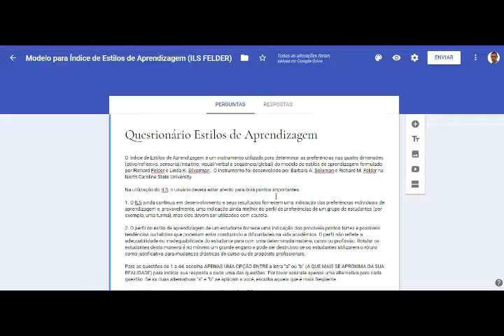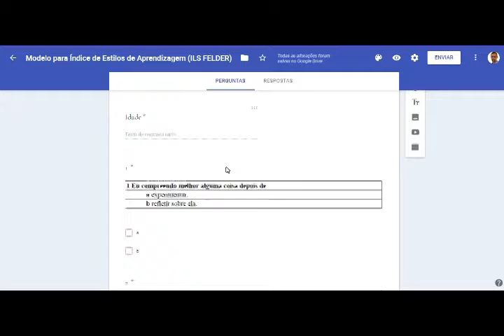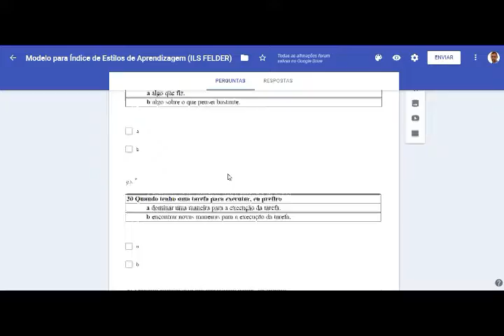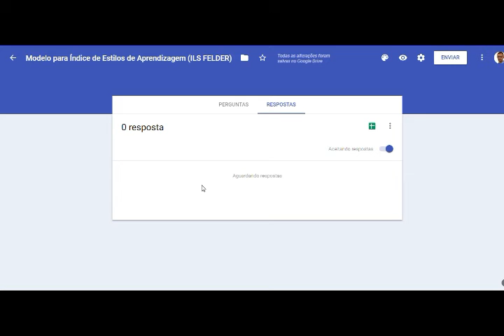Módulo 1 - Estilos de Aprendizagem- Episódio 18– Modelo de Felder-Questionário on-line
Neste vídeo é apresentado o questionário on line  ser disponibilizado para preenchimento por parte dos alunos e professores.É explicado como responder as questões compostas pelo ILS elaborado por Felder e Soloman.